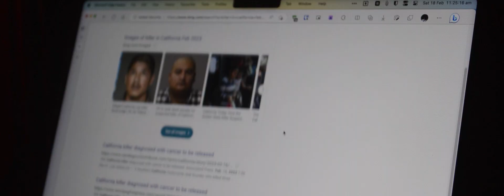Toy Story Horror Remake - The Toy Maker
This is our mock trailer for The Toy Maker a horror film inspired by Disney Pixar's Toy Story franchise.